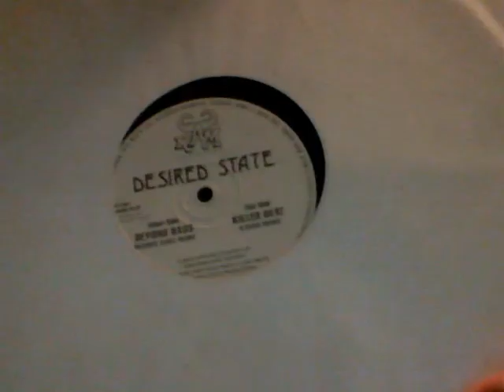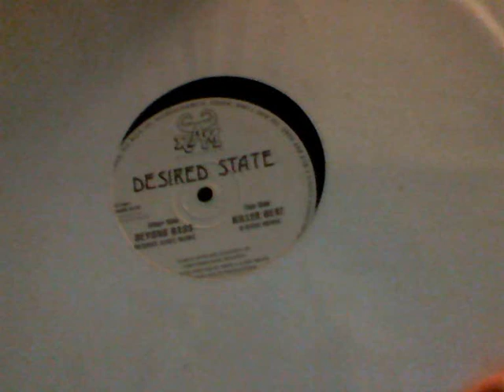Desired State Beyound Bass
old tune by Andy c & Ant miles from 1994 on Ram records